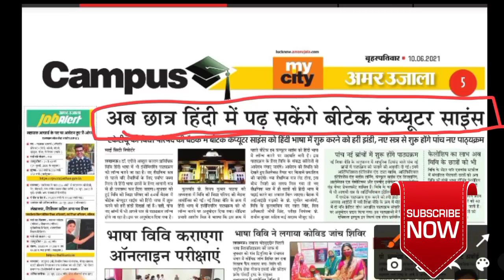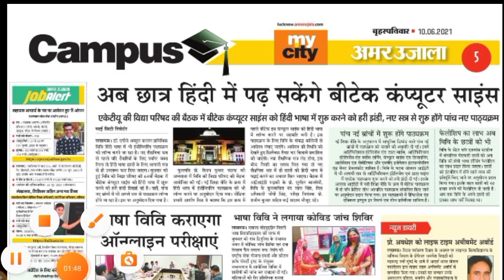aktu result 2021/aktu latest news/aktu result date 2021/aktu Promote students/aktu news today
aktu latest news/aktu result 2021/aktu odd semester result 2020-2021/aktu result date 2021

UGC Guidelines
UGC news
Ignou exam
Promote students
aktu exam date 2020 even semester
aktu exam details
aktu exam date 2020 news
uptuu exam date even sem 2020

aktu even semester exam update

mjpru news
aktu news today
ccsu news
universityexamlatestupdates # Bastar University exam 2020 Bundelkhand university exam 2020 Brij University
 exam news 2020 maharashtra exam news 2020   today#universityexamstodaysupdates​ # exam  2020 exam date ​
2020 exam date CCS university 2020 Exam
aktu official news
aktu live
aktu news latest

aktu exam news
aktu exam update today
aktu news final year
aktu news today in hindi
aktuexamnewstoday
aktu exam

aktu ka exam
aktu result
aktu odd sem result